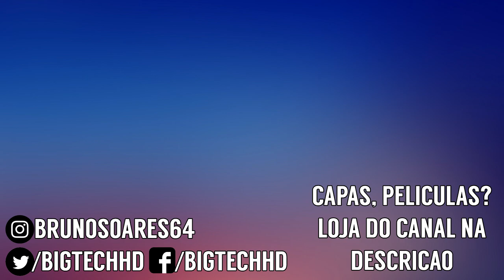Doogee S90C PT-BR | Opção barata ao Doogee S95 Pro, Helio P70 + 4GB | BigTech